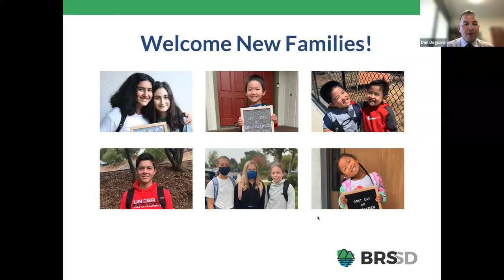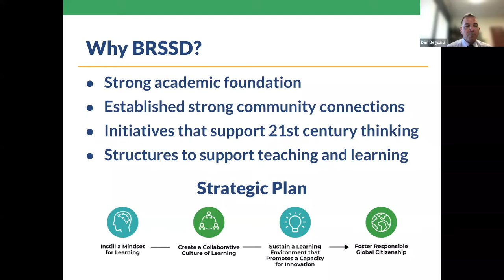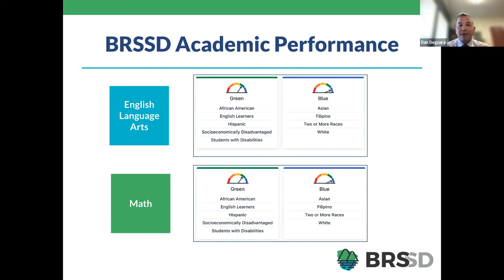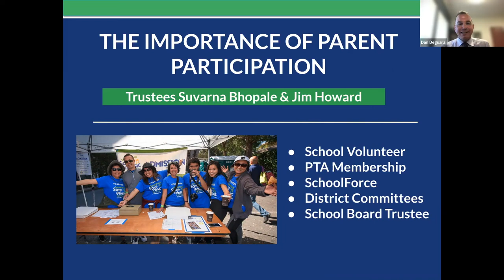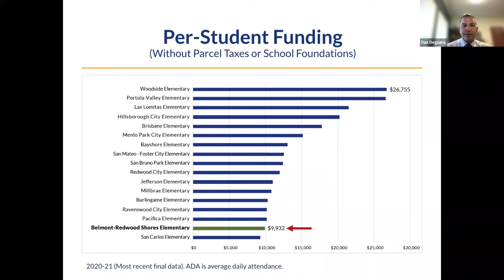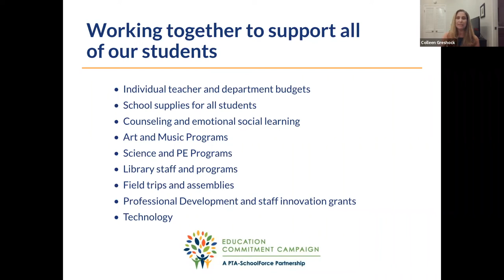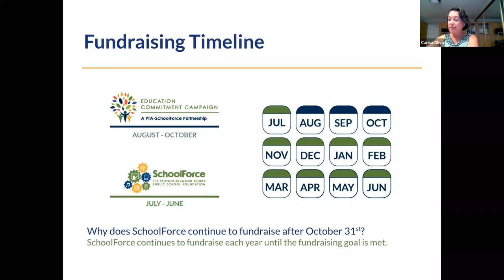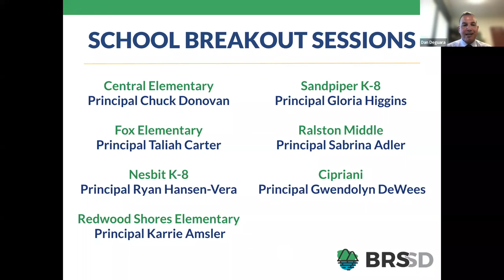2022-23 New Family Orientation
Webinar held on Wednesday, August 10, 2022 for new families in the Belmont-Redwood Shores School District.